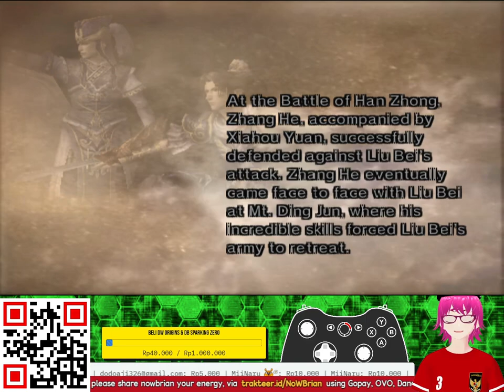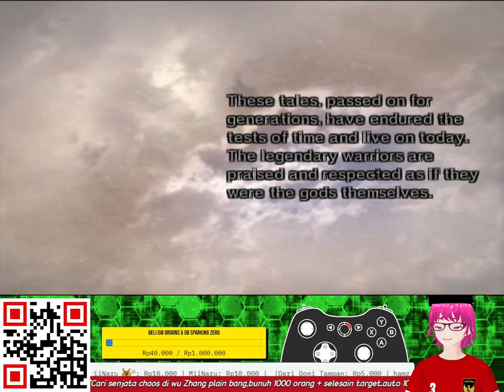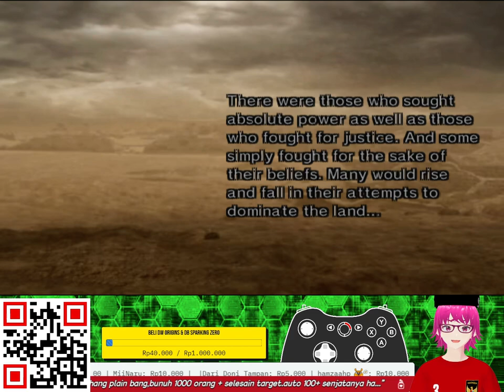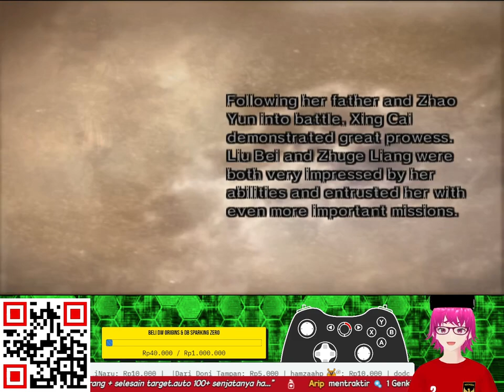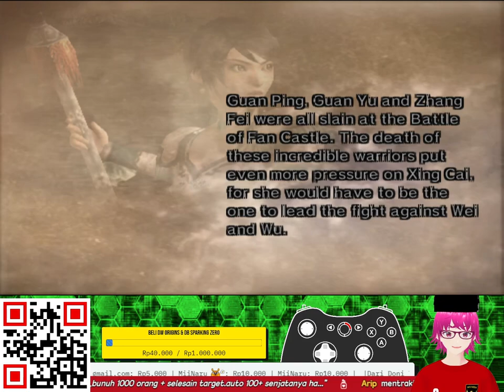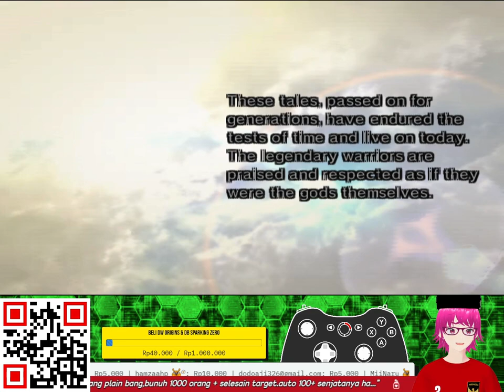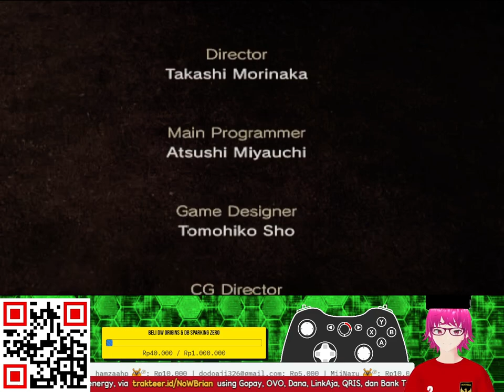MENAMATKAN XING CAI DENGAN KESULITAN CHAOS DI DYNASTY WARRIORS 5